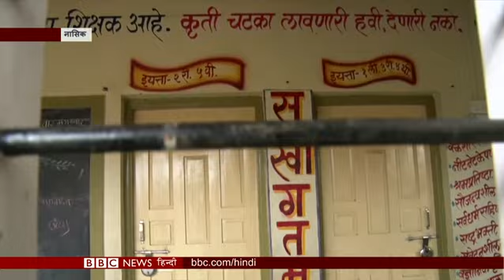Corona Virus और Lockdown के चलते गांव पहुंचे Migrant Workers अब किस हाल में हैं? (BBC Hindi)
कोरोना महामारी से भारत के दिल्ली मुंबई जैसे शहर बुरी तरह प्रभावित हुए हैं. पर भारत के गांवों पर क्या पड़ इसका असर ,आज कवर स्टोरी में इसी की पड़ताल.